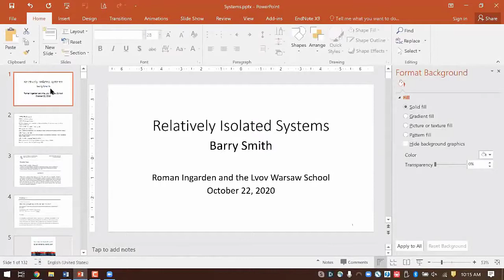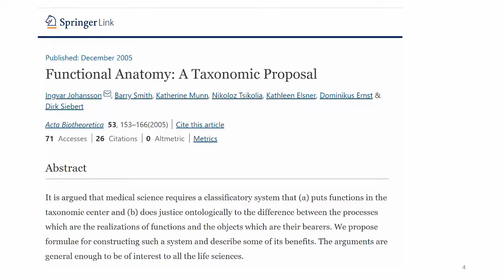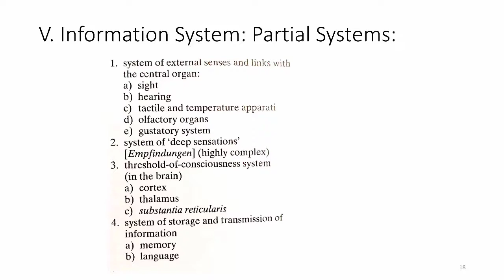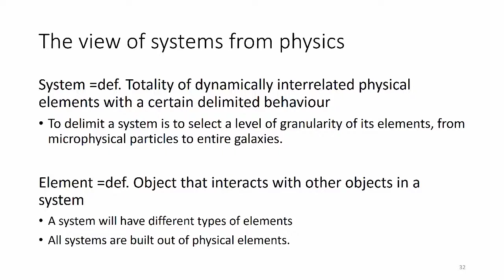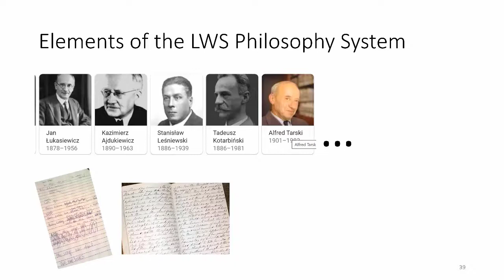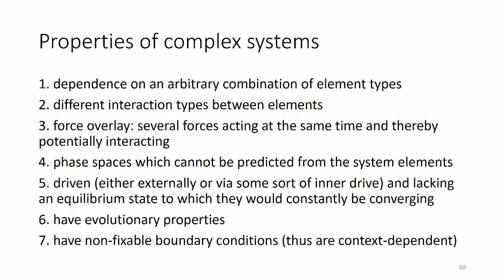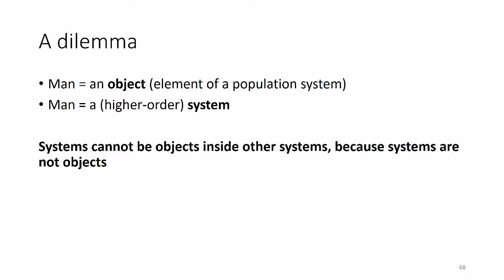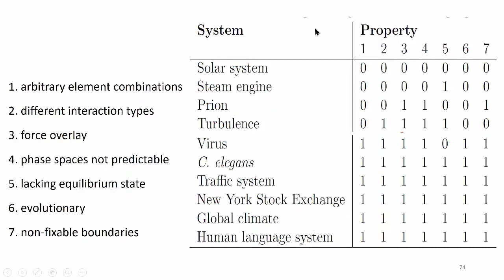Relatively Isolated Systems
As Roman Ingarden expressed the matter, each multi-cellular organism is a relatively isolated system of a very high order, containing many likewise relatively isolated systems at lower levels. The latter are both partially interconnected and also partially segregated. This allows them to exercise their specific functions in the service of the organism as a whole in a way which leaves them relatively undisturbed. We will explore Ingarden’s ideas on relatively isolated systems by considering their application to (1) physical systems (such as the solar system), (2) the human cognitive system, and (3) social systems (such as the New York Stock Exchange and the Milan Subway System). (Presentation at a conference on Roman Ingarden and the Lvov-Warsaw School)